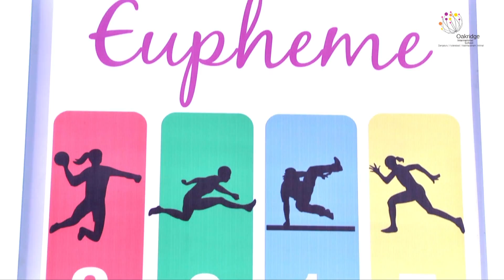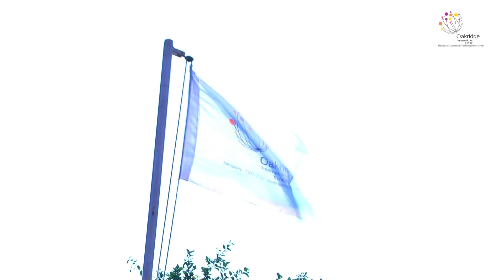oakridge international school sport meet teaser||Oakridgeschool Vizag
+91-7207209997